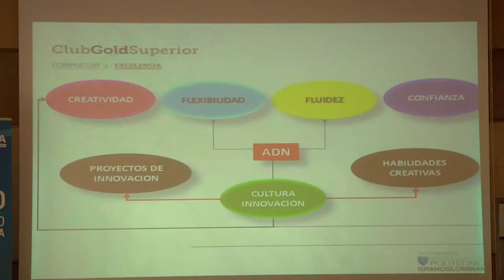Fortaleciendo las relaciones interempresariales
Compuclub  y Excelencia ofrecieron un desayuno a sus aliados estratégicos más importantes: las empresas miembros del ClubGoldSuperior. El evento tuvo como objetivo implementar  la cultura de innovación en la industria.